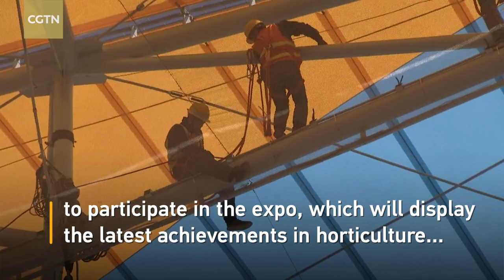Performing Arts Center for Beijing Int'l Horticultural Expo unveiled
The Performing Arts Center for the 2019 International Horticultural Exhibition was unveiled on Saturday at the foot of the Great Wall in Beijing's Yanqing district. The center, one of the iconic buildings of the expo, looks like a colorful, dancing butterfly.